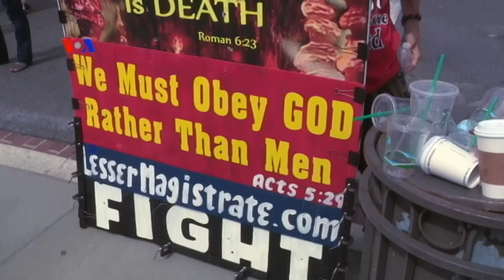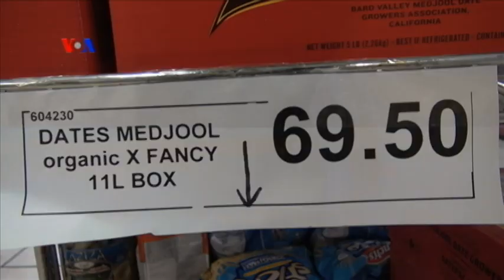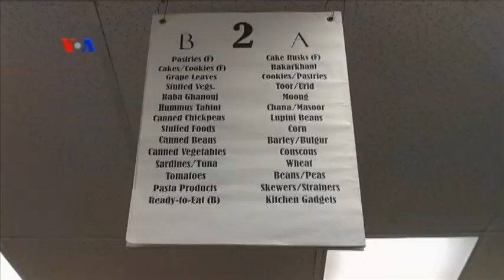Sapa Dunia VOA untuk Kompas TV 29 Juni 2015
Reporter VOA Patsy Widakuswara menyampaikan sejumlah berita dari Amerika: kaum homoseksual merayakan legalisasi pernikahan sejenis di seluruh AS, toko produk halal di Falls Church, Virginia, serta warga Indonesia di pinggiran Washington DC yang berbisnis kue-kue kering yang laris menjelang lebaran.